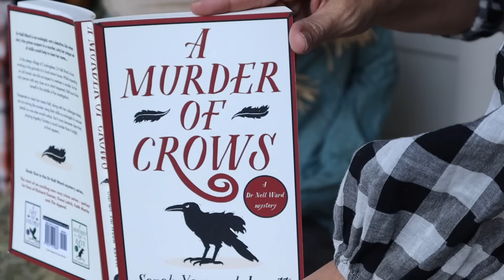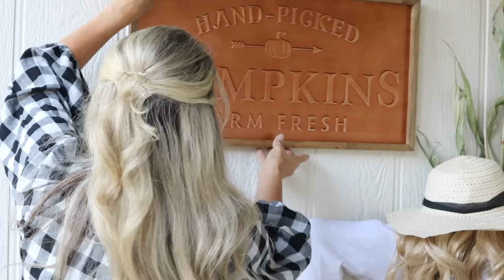FALL FRONT PORCH DECORATING IDEAS | FALL DECORATE WITH ME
FALL FRONT PORCH DECORATING IDEAS | FALL DECORATE WITH ME. Hope you enjoy!
SHOP WITH ME:
PILLOW COVERS
GINGHAM RUG
WELCOME RUG
MAN IN THE MOON

Sign up for our newsletter!